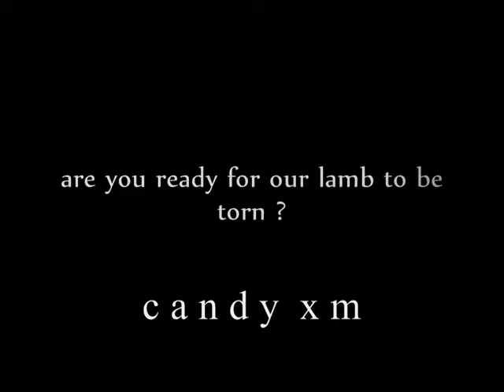twilight saga the new moon story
another one for you guys enjoy

x